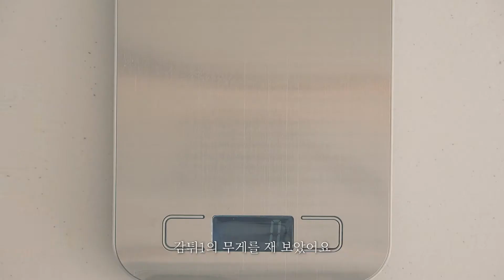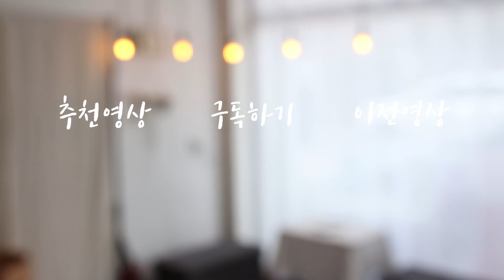맥스파이시 상하이 버거 분해하기 :: McDonald's :: #47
제가 산 상하이 버거는 208g, g당 약 23.6원(4,900원 세트 기준)이에요.

2015년 자료 첨부해 봅니다~!
1회 제공량 : 228g
칼로리 : 1,014.6kcal
정보수집년도 : 2015년

- 탄수화물 : 0g
- 단백질 : 52.44g
- 지방 : 0g
- 당류 : 13.68g
- 나트륨 : 2,047.44mg
- 콜레스테롤 : 0mg
- 포화지방산 : 9.12g
- 트랜스지방 : 0g

출처 : 식품의약품안전처